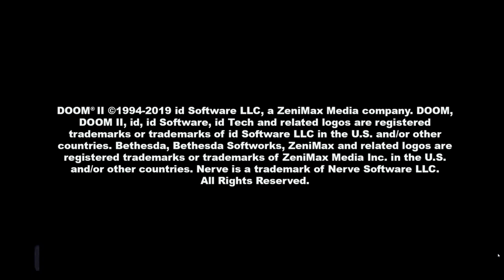Let's Play Doom II: Hell on Earth MAP1: Entryway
Doom II, also known as Doom II: Hell on Earth, is a first-person shooter game by id Software. It was released for MS-DOS in 1994 and Macintosh in 1995. Unlike the original Doom, which was initially only available through shareware and mail order, Doom II was sold in stores.

Doom II features larger levels, new enemies, a new "super shotgun" weapon, and a new power-up.
Master Levels for Doom II, an expansion pack with 21 new levels, was released on December 26, 1995.
Another expansion, No Rest for the Living, which adds nine extra levels, as part of Doom Classic Complete, and as a free add-on for the 2019 Unity engine port of Doom II.

The story follows immediately the events in Doom, the player once again assumes the role of Doomguy.
After defeating the Spider Mastermind, the marine finds a portal to Earth opened by demons.
After returning to Earth, the marine finds that it has also been invaded by the demons, who have killed billions of people.

The humans who survived the attack have developed a plan to build massive spaceships which will carry the remaining survivors into space.
Unfortunately, Earth's only ground spaceport has been taken over by the demons, who placed a barrier over it, preventing any ships from leaving.
The marine battles hordes of demons and is able to deactivate the force field, allowing the remaining humans to escape.
Once all the survivors have escaped Earth, the marine is the only human left on the planet.

Just as he sits down to await death, knowing that he saved humanity, the marine then receives an off-planet transmission from the survivors in orbit, who have managed to find out where the armies of Hell are coming from.
The message reveals that the demonic base is in the center of the marine's own hometown.
He then fights through the city until he reaches the base, but sees there is no way to stop the invasion on that side.
He decides to step into the portal to try deactivating it from the other side, entering Hell.

After fighting through the hordes of Hell, the marine reaches the location of the biggest demon he has ever seen, called the Icon of Sin (Baphomet).
He kills the Icon of Sin by firing rockets into its exposed brain.
Its death causes devastation on Hell, and the portal to Earth is sealed.
The marine wonders where evil people will go when they die now that Hell has been destroyed, and reflects that rebuilding the world will be more fun than saving it as he begins his journey back home.